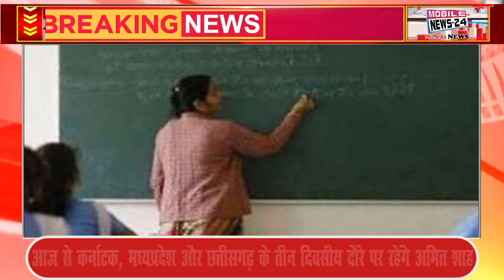24 March, Midday News, दोपहर की खबरें | Mukhya Samachar | news headlines | PM Modi | Mi Media News24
24 March, Midday News, दोपहर की खबरें | Mukhya Samachar | news headlines | PM Modi | Mi Media News24